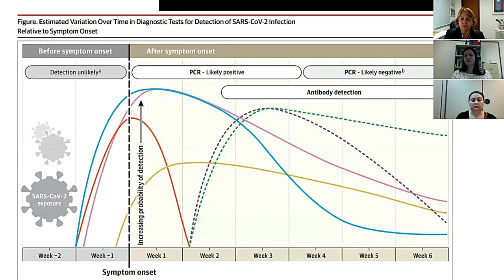A CIÊNCIA NA PANDEMIA - Temp. 3: Testes diagnósticos -Ep. 08: Entrevista com prof. Maria Luiza Bazzo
Na terceira temporada “Testes Diagnósticos”, iremos explorar os conceitos e métodos utilizados no diagnóstico de doenças virais, com foco em Covid-19. A temporada será conduzida pela graduanda em Ciências Biológicas Natália M. Gutierrez e pelos professores Patricia H. Stoco, Gislaine Fongaro e Rafael Diego da Rosa.